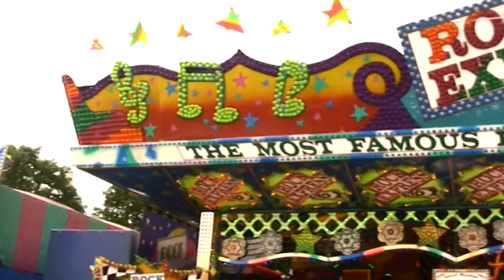Rock Express (Dormeier).TT kermis Assen 2012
de Rock Express van Dormeier gefilmd  zaterdag 23 juni 2012 op de TT kermis in Assen